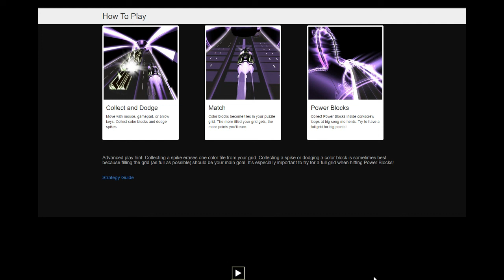Burzum - Glemselens Elv - Audiosurf 2 mono mode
Burzum - Glemselens Elv